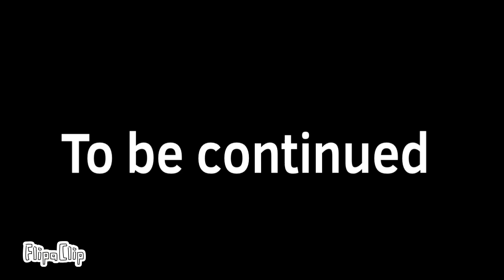KV6 vs Ratte and T42 saves KV6 ep4 Tank animation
KV6 Fought Ratte but he was almost destroyed until T42 saved him